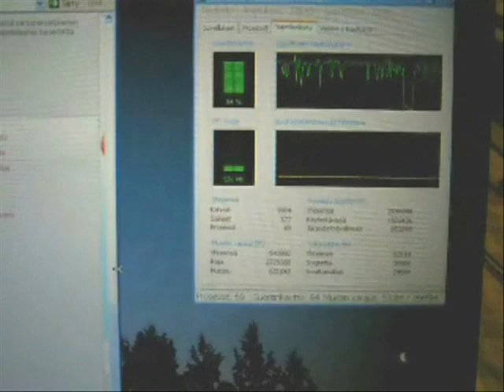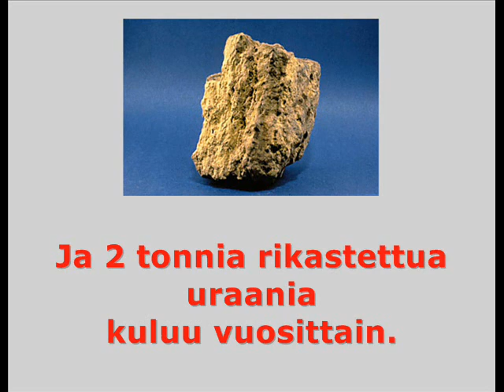MTV3-nettimainos syö 10 000 kivihiilirekkaa / v jos auki 24h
ENG: Commercial ad in MTV3-mediacompany website would
consume extra 10 000 coal trucks or 2 tons uranium yearly
if open 24h for everyone.

FIN: MTV3:n webbimainos kuluttaisi lisää 10 000 hiilirekkaa
tai 2 tonnia uraani  vuosittain jos kaikilla tuo sivu
koko ajan auki 24h.

Photos: MTV3website, town and Lake Uljua by MrKAT
       otherwise from wikipedia
Movie : Olympus C-765
Animations: © MrKAT using Jasc PSP 9.0